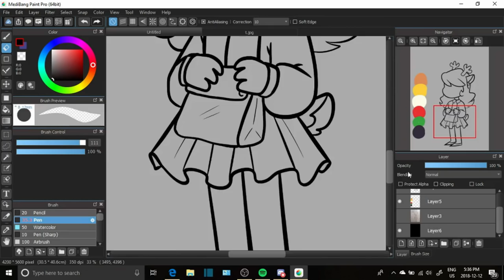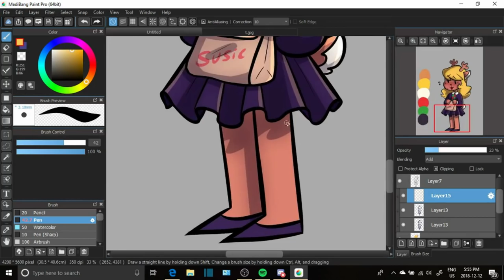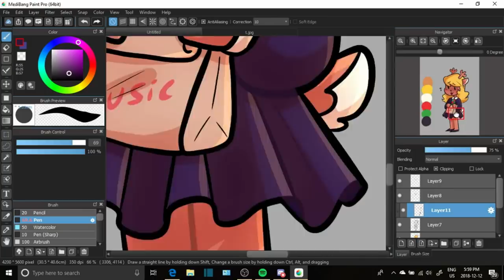Noelle (Speedpaint 121)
It's the time of year for Christmas, kiddos! And getting sick from drinking eggnog (alcohol free, clearly). And Christmas videos too, I guess haha.